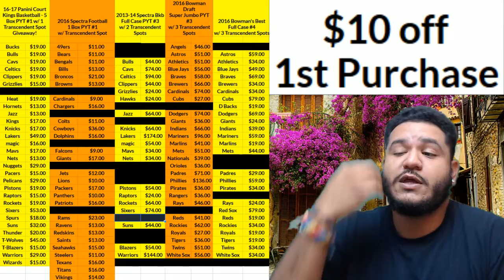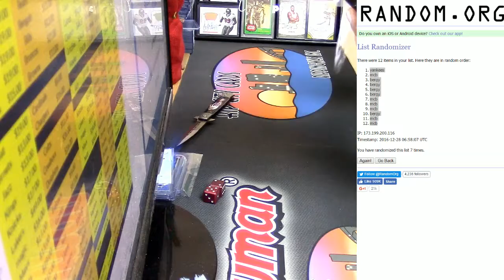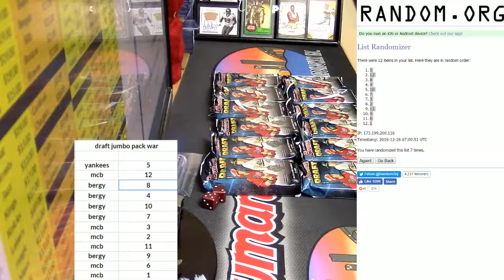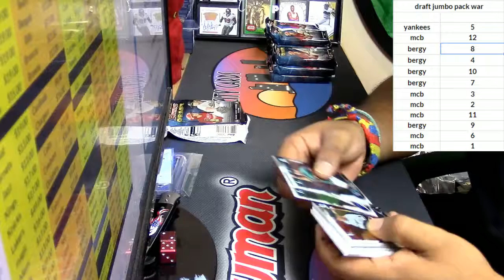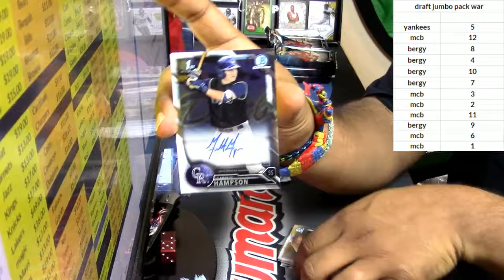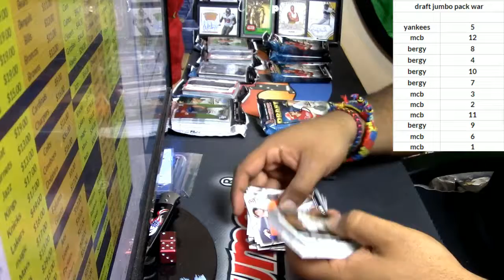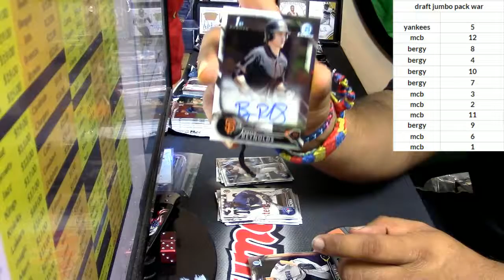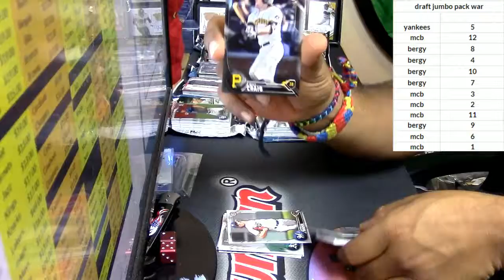12 27 16 2016 Bowman Draft Jumbo 12 Pack WAR